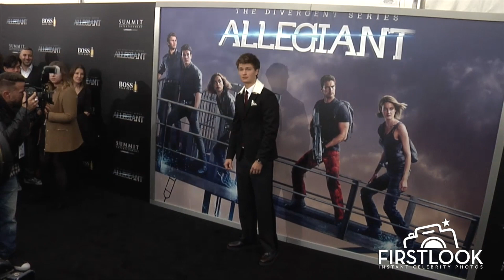Birthday Boy Ansel Elgort arrives at The Divergent Series Allegiant Premiere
Birthday Boy Ansel Elgort arrives at The Divergent Series Allegiant Premiere. To see all the attendees and photos from this event go